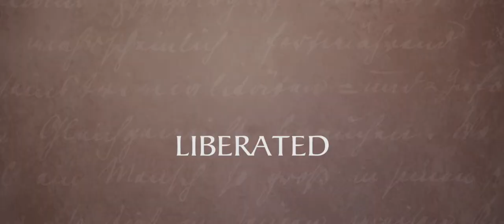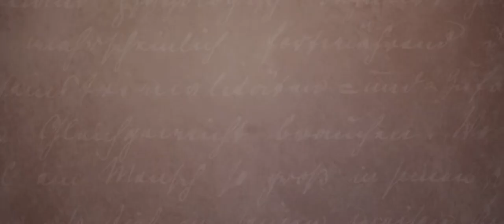Lou Andreas-Salom, The Audacity To Be Free Official Trailer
Lou Andreas-Salom, the woman who enraptured 19th century Europes greatest minds, recounts her life to Ernst Pfeiffer in this German film directed by Cordula Kablitz-Post. A published novelist, poet and essayist, Saloms desire to live a life free from convention scandalized society but spurred genius and passion in others, including Friedrich Nietzsche, Paul Re and her lover, the poet Rainer Maria Rilke. Under the tutelage of Sigmund Freud, she became the first female psychoanalyst.